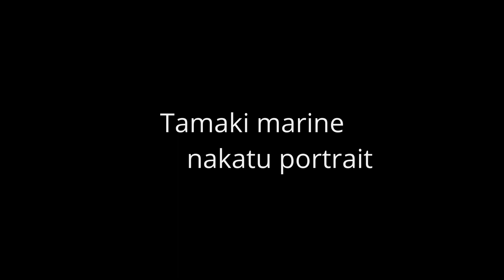marine potore 大阪 中津 ポートレートスライドショウ